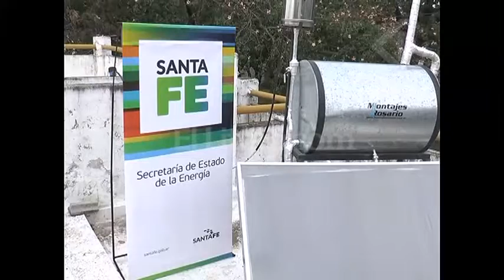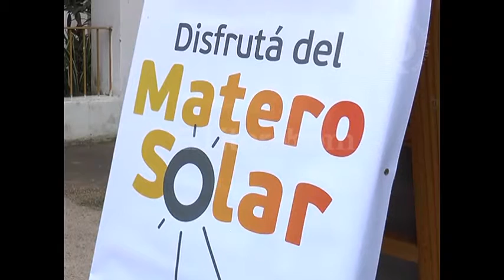Programa Un Sol para Tu Techo para calefones solares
DAMIÁN BLEGER – SUBSECRETARIO DE ENERGÍAS RENOVABLES.  CRISTINA D´AGOSTINO – NUEVO BANCO SANTA FE